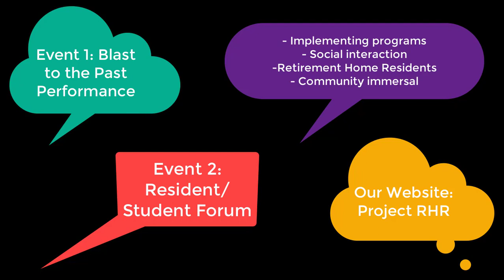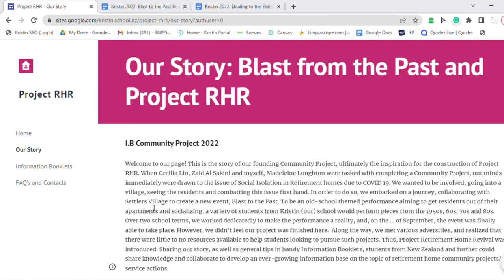MT 2102 Rest Home Revival